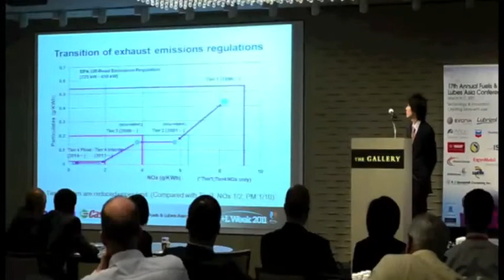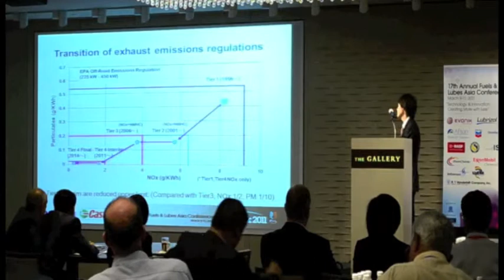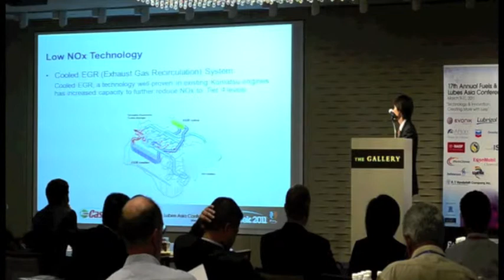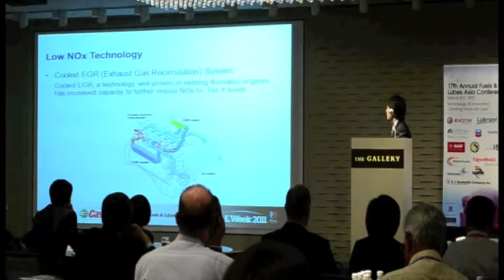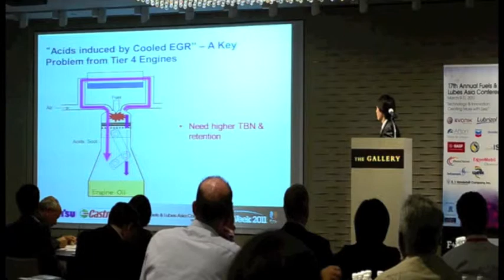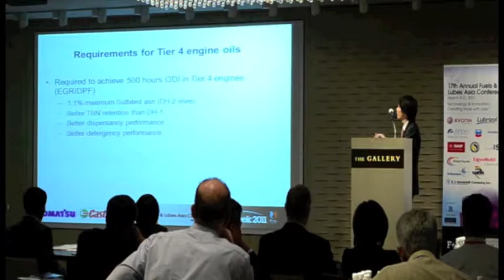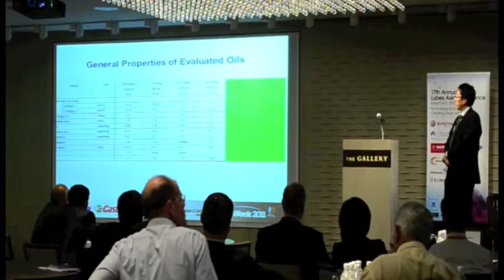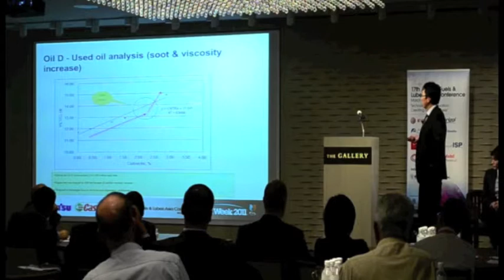17th Annual Fuels & Lubes Asia Conference: Takashi Fujitsu & Yusuke Yanagisawa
17th Annual Fuels & Lubes Asia Conference
High-Performance Low-Ash Lubricant Development for Construction and Mining Equipment

Takashi Fujitsu
Product Integrity & Laboratory Manager
BP Japan K.K.

Yusuke Yanagisawa
Engineer
Komatsu Ltd.

Abstract

Because of the introduction of very stringent emission regulations globally, off-road diesel engines for construction machineries have to have a stronger focus on environmental protection as well as being economical to run and have high power as demanded by customers.

Through the development of new engine technologies capable of reducing environmental impact, diesel engine oils now have to be low ash with extra performance.
Newly developed low-ash diesel engine oils show better performance in comparison to older higher ash diesel engine oils in terms of TBN retention, soot control and detergency performance.

Takashi Fujitsu

Fujitsu has worked at BP Japan since 2007, initially as formulation manager and since 2008, as Product Integrity & Laboratory Manager, with responsibility as a technology team leader for the industrial and automotive lubricant technology team. Prior to working at BP Japan, he worked at Showa Shell and Shell Global Solutions for 13 years in Japan and in the U.K., including technical support for Shell Additives in Japan.

Fujitsu was educated at the Kyushu Institute of Technology between 1988 and 1994, where he obtained a master's degree in Chemistry (complex chemistry).

He has been a member of the Japan SAE for 13 years. He holds several patents and publications relating to lubricant chemistry.

Yusuke Yanagisawa

Yanagisawa completed a degree in Integrated Science at the Master Yokohama City University.

In 2008, he joined Komatsu Ltd., where he worked at the materials technical center, in charge of engine oil.